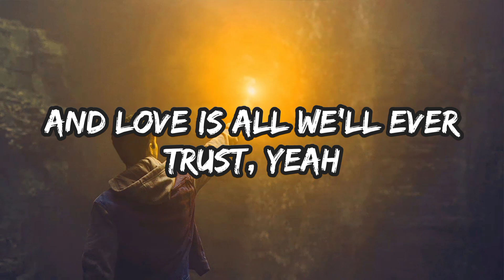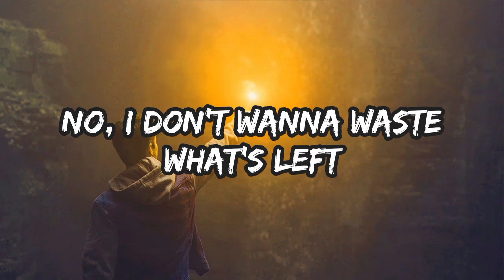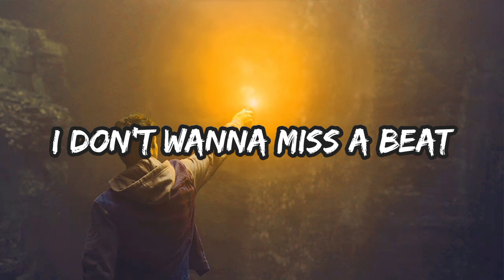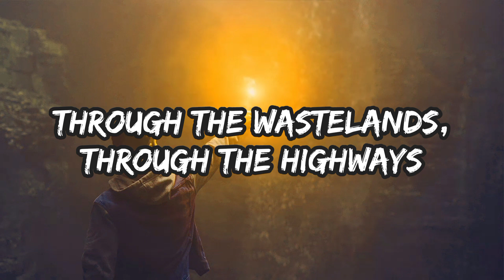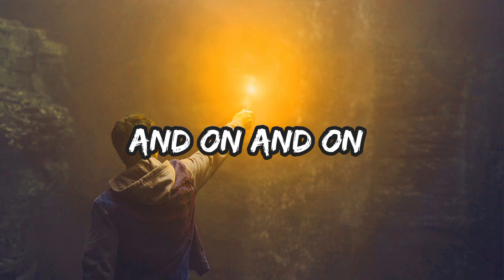Cartoon - On & On (Lyrics) feat. Daniel Levi